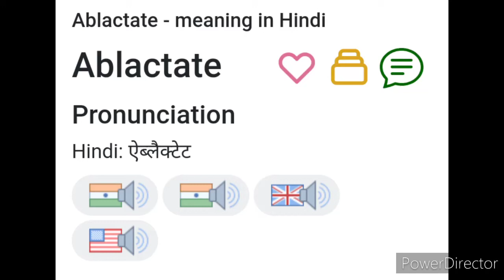Ablactate meaning in Hindi